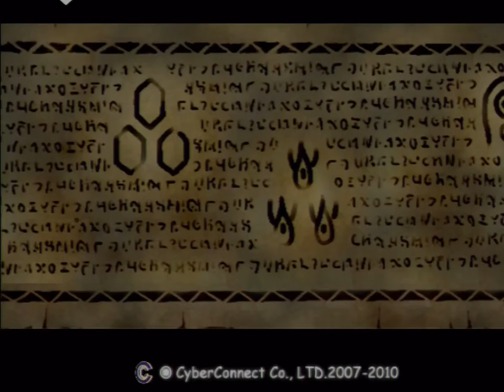.hack//INFECTION (PS2) - Part 2